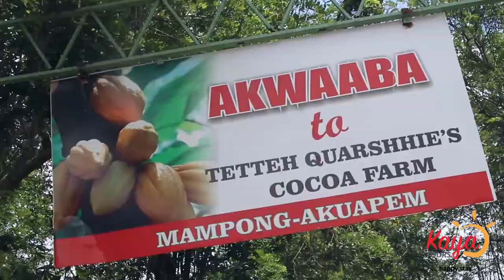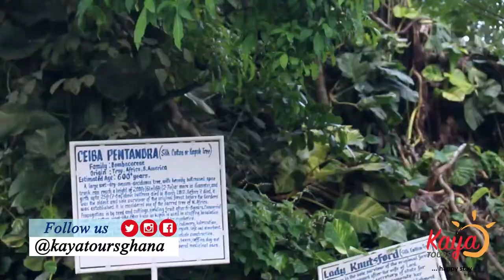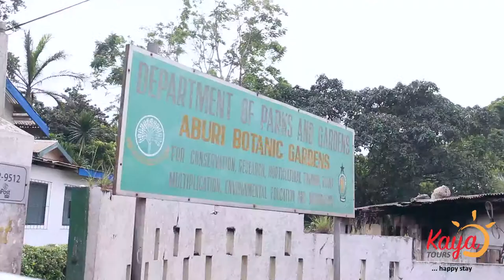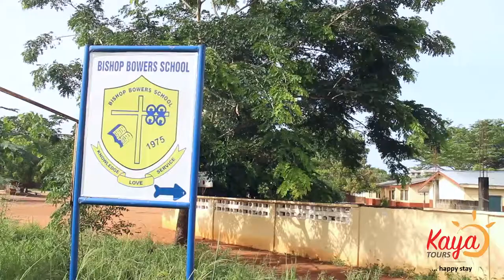Educational Tours with Bishop Bowers School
Educational Tour